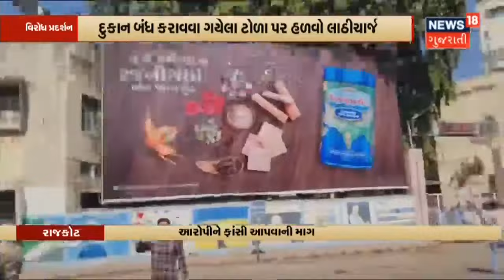Weather Update | ત્રણ દિવસ બાદ ફરી ઠંડીનો ચમકારો વધશે | News 18 Gujarati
હવામાન વિભાગ દ્વારા આગાહી કરવામાં આવી છે કે ત્રણ દિવસ બાદ ફરી ઠંડીનો ચમકારો વધશે. તેમજ 2 ફેબ્રુઆરીએ માછીમારોને દરિયો ન ખેડવા સૂચના આપી.